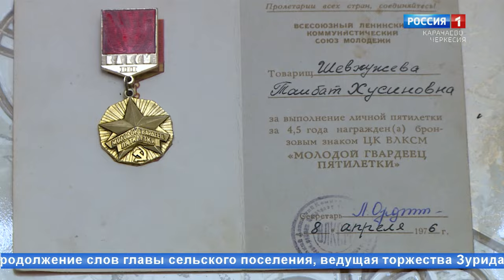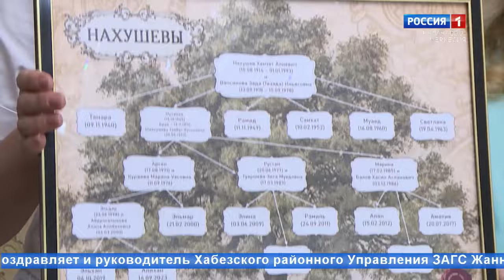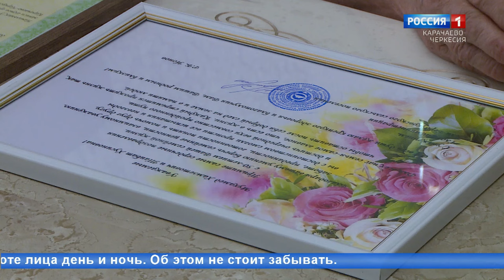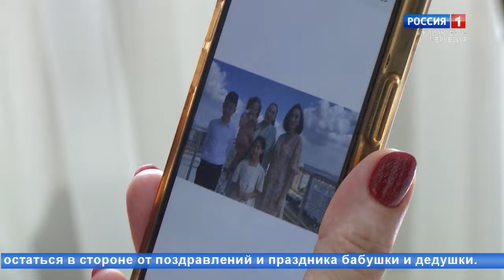"Моя семья - моя крепость!" (на черкесском языке)